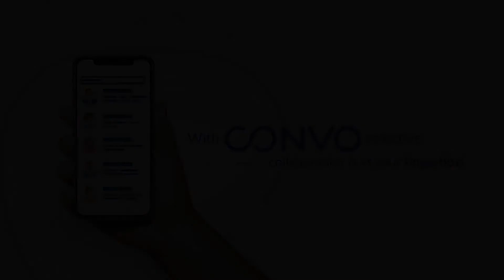Effective Collaboration - Convo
Keep up with the changing world with Convo! Enjoy better collaboration, increased productivity and greater security to take your business to new heights!